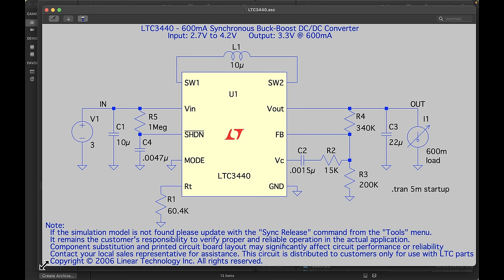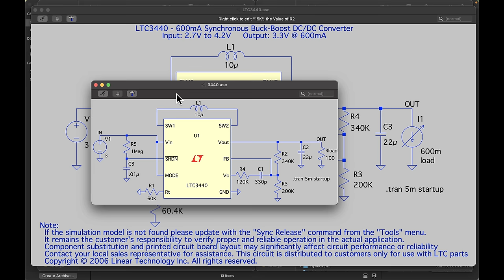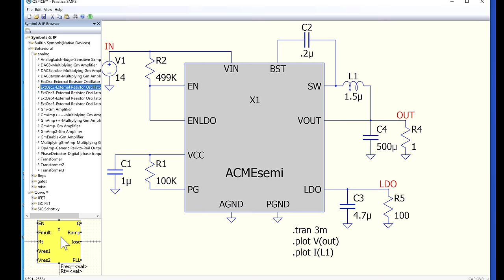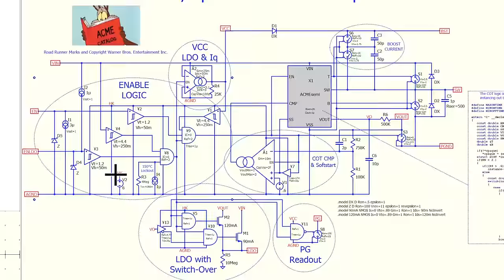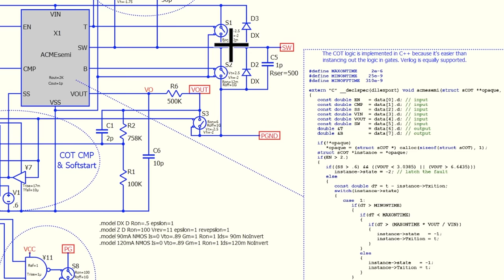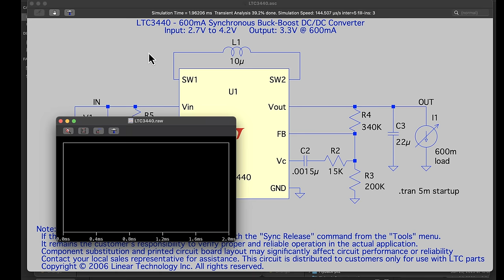LTspice is dead but QSPICE is born - A Great New FREE Circuit Simulation Software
In this video 'LTspice is dead but QSPICE is born - A Great New FREE Circuit Simulation Software', I'll talk about Mike Engelhardt's LTspice and now his new free SPICE tool 'QSPICE'.

Lin to Zotek ZT702S
Extech EX355 comes with leads, and temp probe
Ideal 61-486 comes with bag, leads, temp probe and magnetic holder
testo 760-2 comes with silicone leads, and temp probe
Klein MM700 comes with leads, temp probe, alligator clips, and bag
FLIR DM93 comes with leads, magnetic holder, and temp probe
Greenlee DM860A: comes with leads, temp probe, and bag
Greenlee DM830A comes with leads, temp probe, and bag
Brymen BM786 comes with leads and temp probe
Amprobe AM570 comes with leads, 2 temp probes, and bag
Voltcraft VC850 comes with probes (can not find the VC870 in this video)
Hioki 4252

Link to lower cost PicoScope

Link to Class D Amplifier (ICEpower 125ASX2)

Link to Uni-T spectrum analyzer

Link to low cost Power Cable with 10AWG shielded cable

TPA3255 Power Amplifier board
GW Instek 4 channel MDO Oscilloscope
MicSig Oscilloscope
MicSig Differential Scope Probe
Pico Oscilloscope
IR Thermal Camera
Silicone Blue work mat

Please support this channel that will not cost anything extra by using my link to Borbede BD-99, this meter is around $47 which is low cost for a high count meter with high accuracy:

Hioki 4256 multimeter
Hioki 4282 multimeter (my favorite meter)
Testo 760-2 Multimeter (on Sale)
Amazon Commercial 90DM610 Multimeter

TDA8954 Class D amplifier
100Picoscope 4444 (differential scope kit)
GW Instek MDO-2204EX (has Generator, Power Supply, and Multimeter)
Micsig Differential Probe
Micsig Current Probe
Hantek Current Probe (low cost)
PinTek Differential Probe
Uni-T 2-Channel ARB Generator